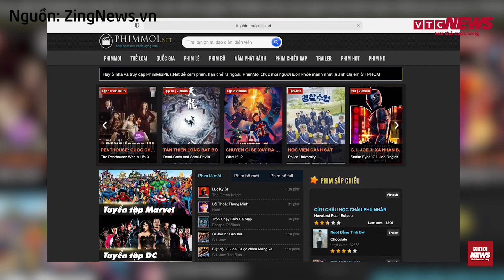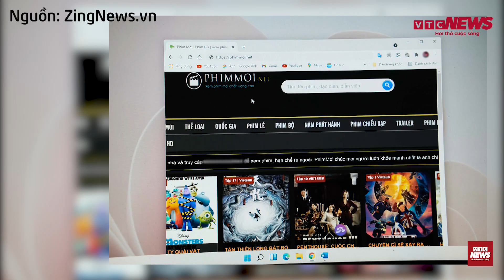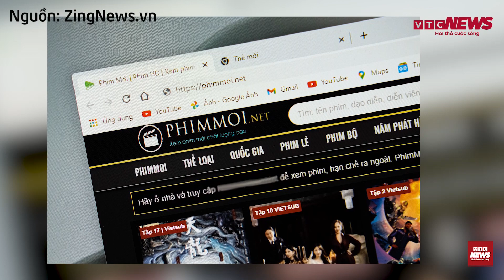Phimmoi.net vi phạm bản quyền ở tầm quốc tế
Theo phó chủ tịch Hội Sở hữu Trí tuệ TP.HCM, xét về số lượng tác phẩm điện ảnh mà Phimmoi lưu trữ, vi phạm về bản quyền của trang là ở tầm quốc tế.